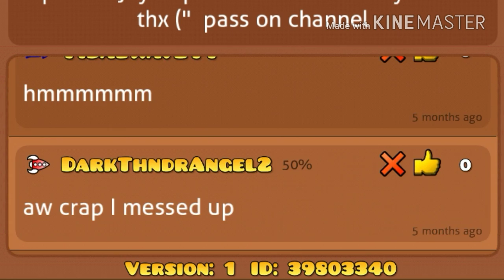FOUND A SECRET WAY IN MY LEVEL (Geometry Dash 2.11) check description